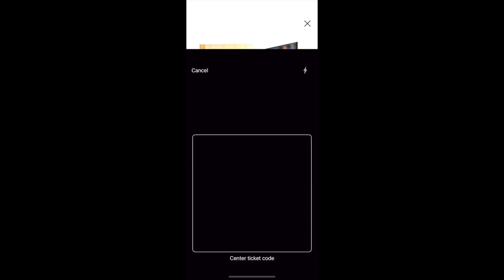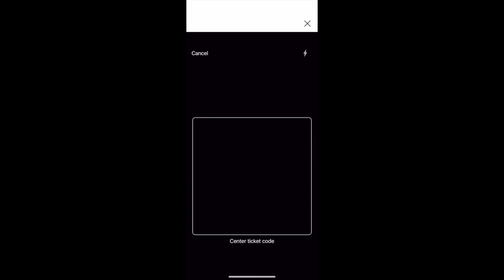LUCKY MONEY MARATHON 275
on this LUCKY MONEY MARATHON